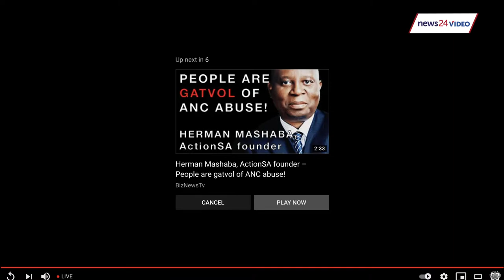WATCH LIVE | Nosiviwe Mapisa-Nqakula set to be elected Speaker of Parliament amid graft allegations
Former minister of defence Nosiviwe Mapisa-Nqakula, is expected to be confirmed as the new National Assembly Speaker on Thursday.